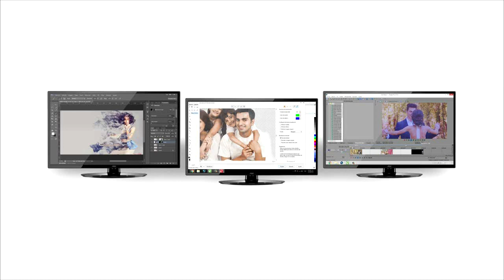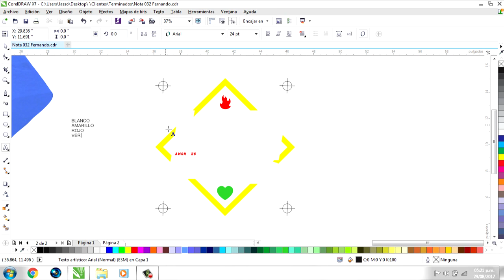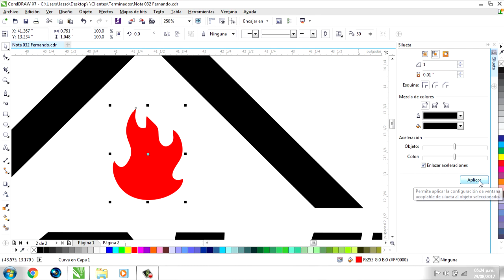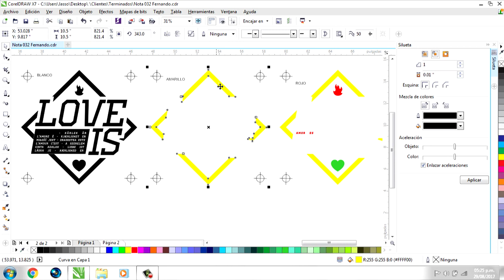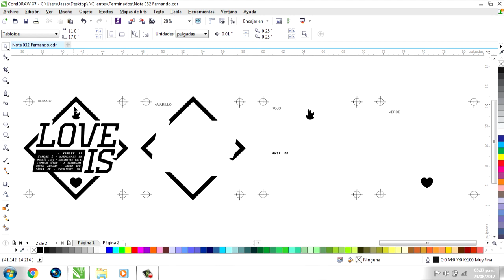¿Como Hacer la SEPARACIÓN DE COLORES SÓLIDOS?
Por el momento solo estoy recibiendo mensajes por WhatsApp